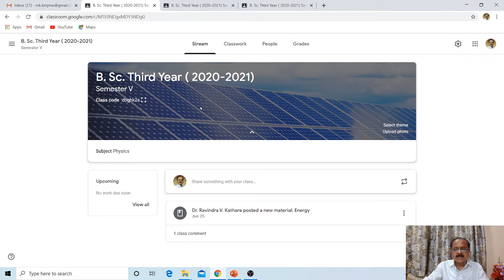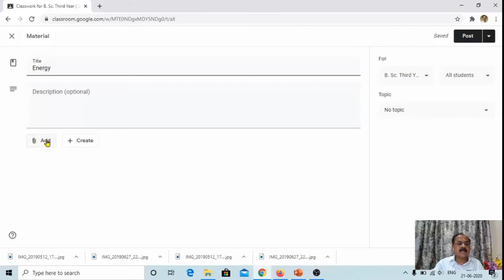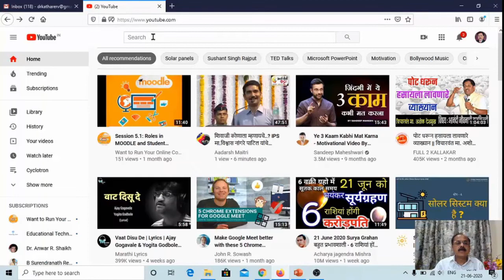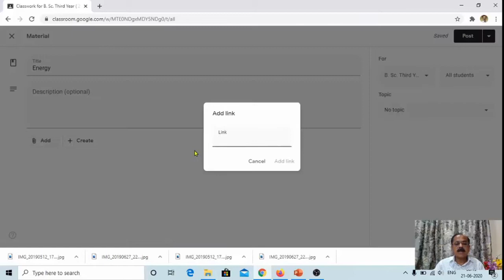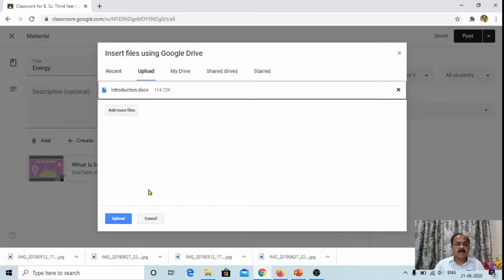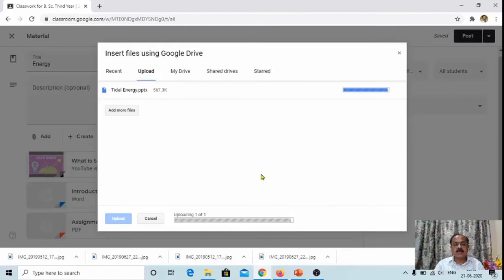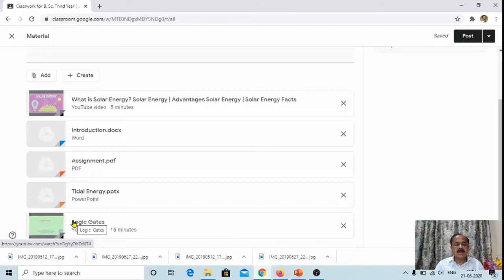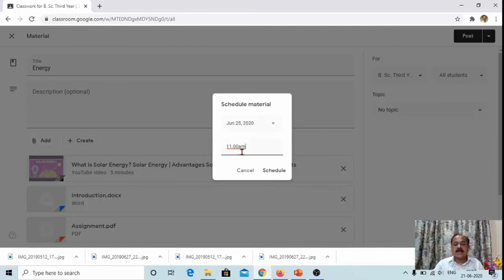Google Classroom Series Part 2 - Add Study Material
In this video information given on how to add study material in google classroom. This video is useful to all School, College Students and Teachers.